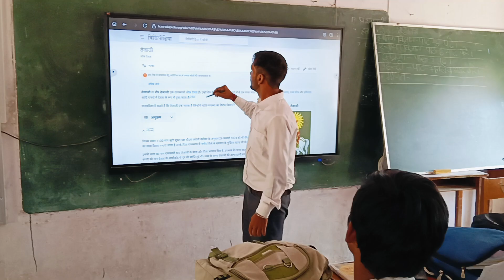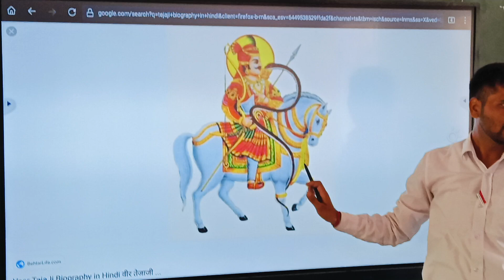Tajaji Maharaj ki Biography Rajasthan Culture kala sanskarti video Tajaji @Tajji lilan lokdevta